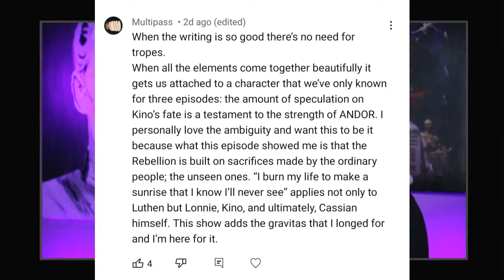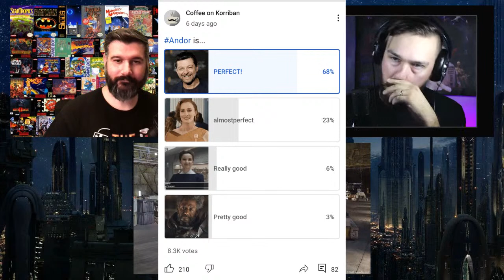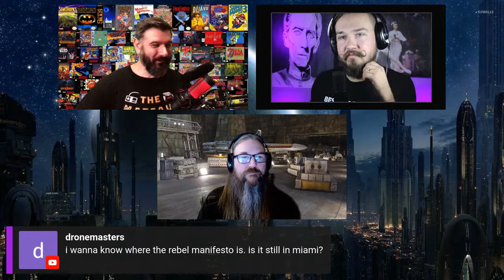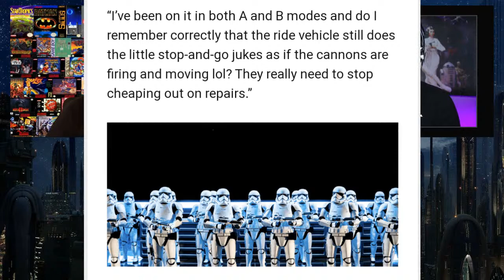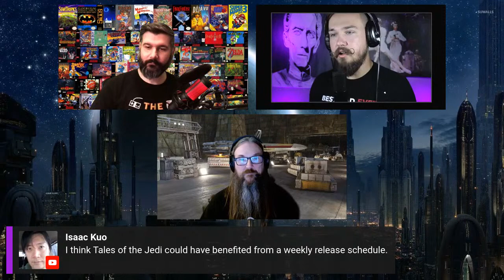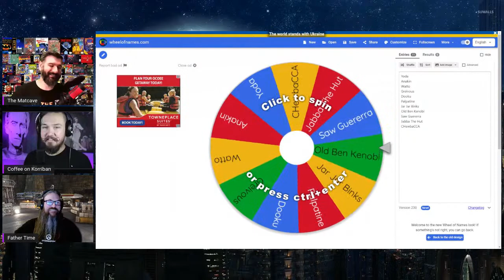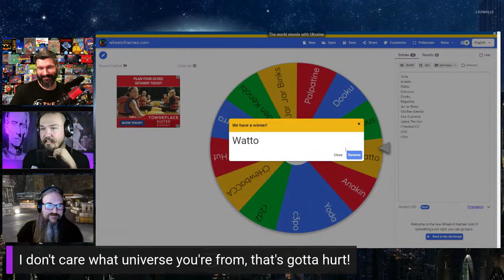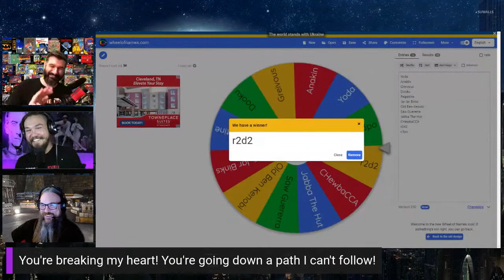Is This the Best Acting in all of Star Wars? - Beard Council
Is Andor giving us the best acting in all of Star Wars? What does this mean for the future of Star Wars talent? Plus, we play Quote Swap, the Star Wars game of blackmail. Join us for Beard Council with Father Time and The Matcave!

Hello, and welcome to Coffee on Korriban, the homeworld of Star Wars discussions, philosophy, news, and reviews! Live shows on Monday nights at 10:00pm Eastern. (Subject to change because I have 2 young padawans) I hope you enjoy your time here, and I will see you, wherever I happen to see you in the galaxy. Here's a sip for you!

0:00 - Intro
1:38 - Comment of the week
2:55 - Here's a sip for you!
3:40 - Rating Andor Ep. 10
4:20 - Happy Birthday, sister!
4:50 - The Matcave
6:20 - Father Time
7:23 - Quality comes first
10:10 - Poll of the week
12:25 - The acting in Andor
16:20 - The Way the News Goes
19:26 - Palpatine's punishments
20:28 -  Breaking down the monologues
27:10 - Extra Special Shoutouts!
28:00 - Nightbot issues.
29:58 - Andor will be important
34:04 - Tying up loose ends
38:30 - News From the Stars
42:52 - I forgot our names...
45:40 - Poll watch
47:00 - Andor's haters
50:06 - New viewers to Andor
53:03 - The marketing fail
57:00 - The story of the everyman
1:01:28 - Quote Swap
1:12:56 - Predictions
1:19:10 - Tarkin
1:24:15 - Cassian's motivations
1:27:07 - Final thoughts
1:30:53 - Outro